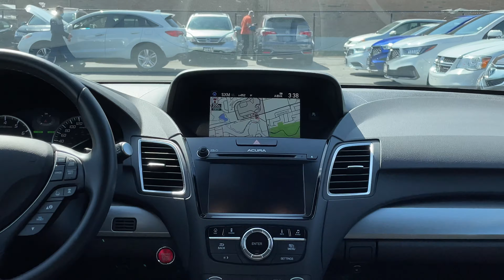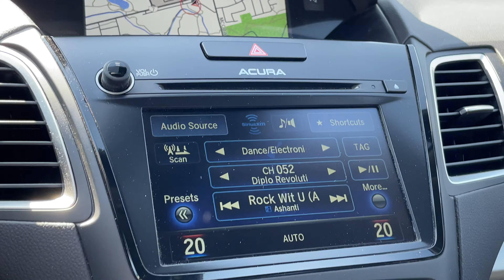2018 Acura RDX Elite D4396A